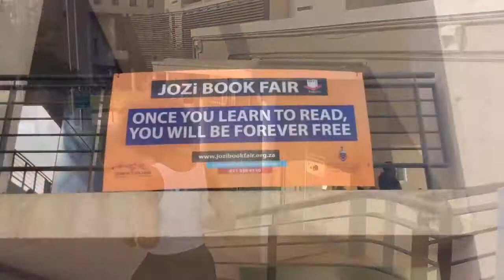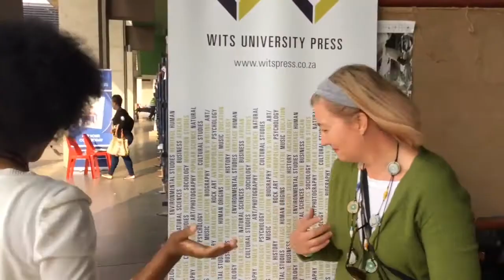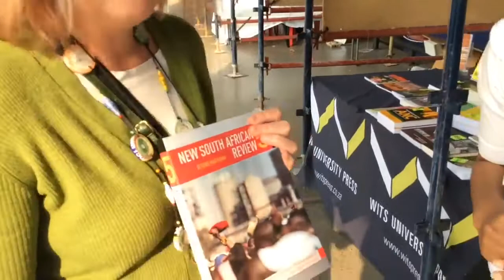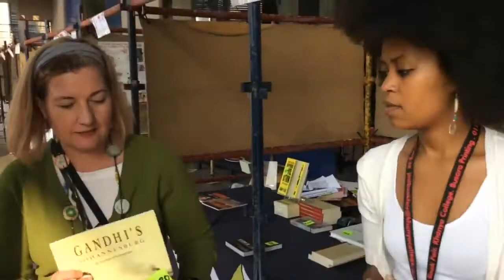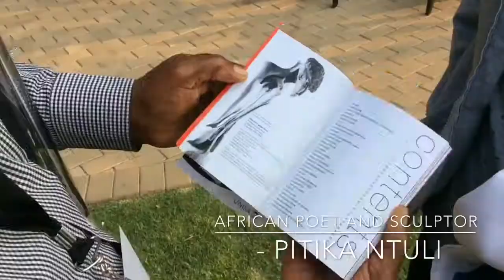JBF 2015, Prof. Ntuli